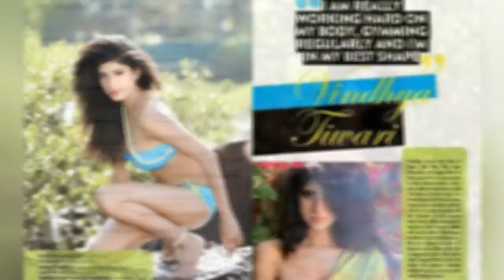Fyi Magazine Shoot With Vindhya Tiwari 😱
FYI Magazine Shoot With Vindhya Tiwari - Photoshoot for FYI Magazine with Model & Actress Vindhya Tiwari by fashion photographer Raju Hhirwani
0:00 - Intro
0:00:12 -
0:00:21 -
0:00:30 -
0:00:39 -
0:00:48 -
0:00:57 -